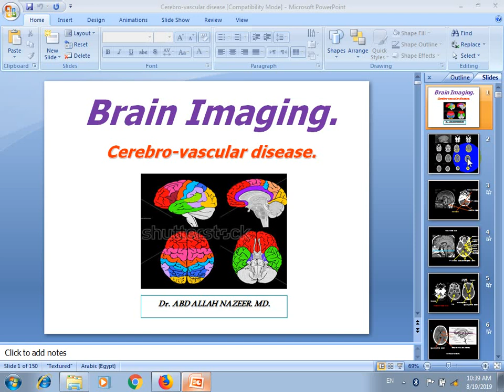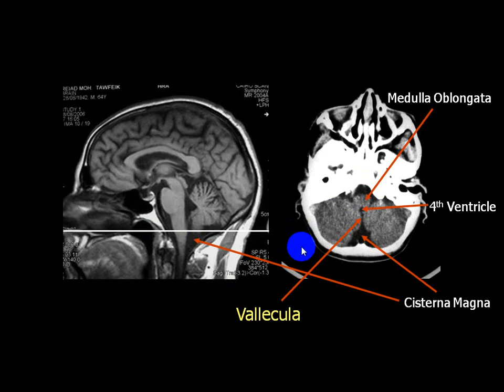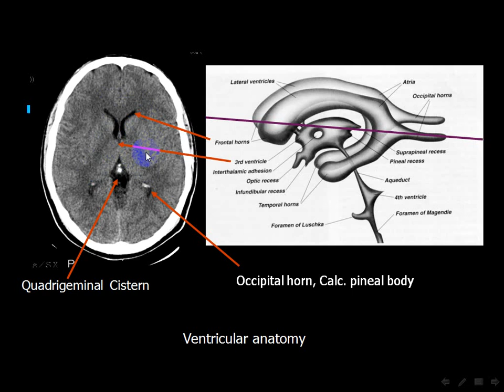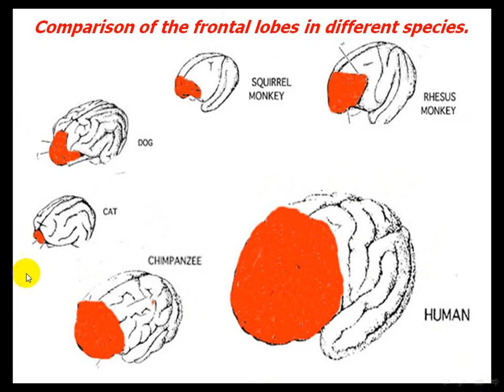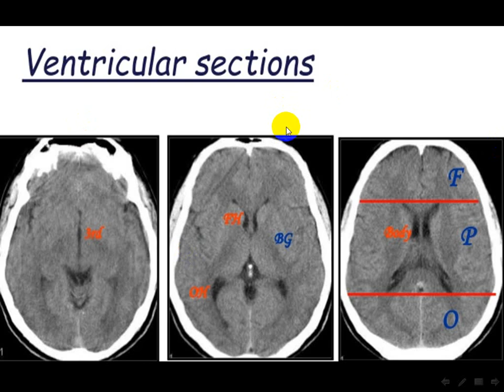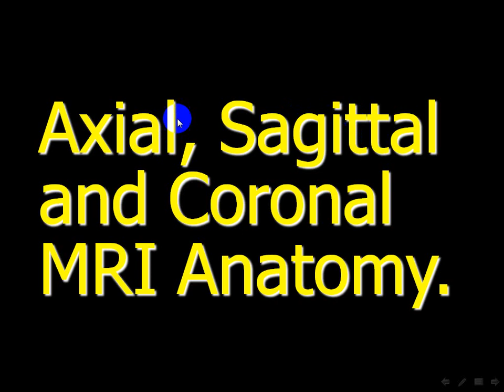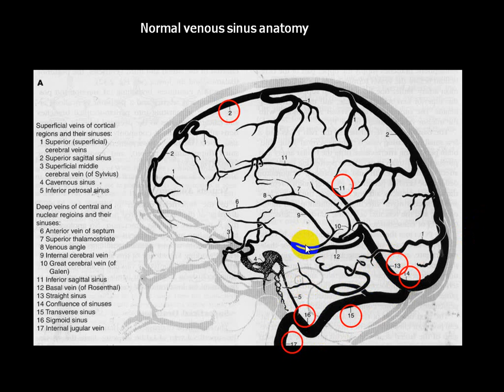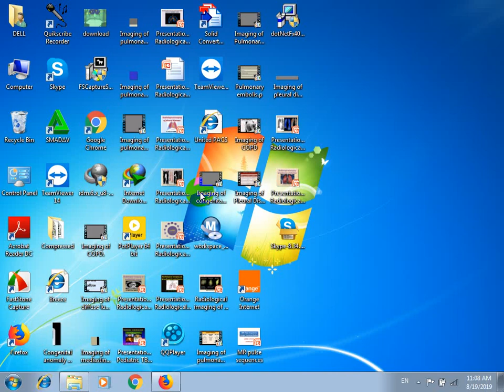Imaging of Brain Anatmy